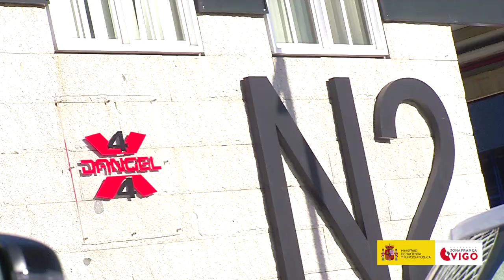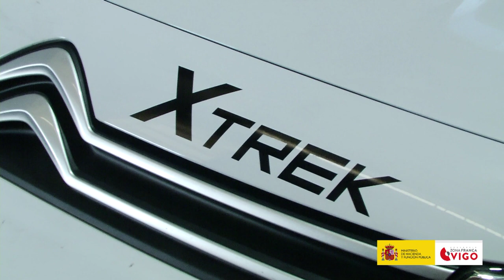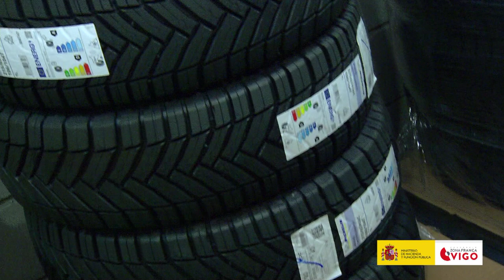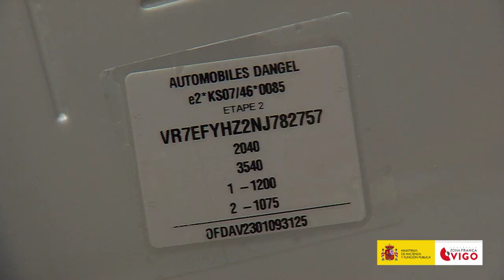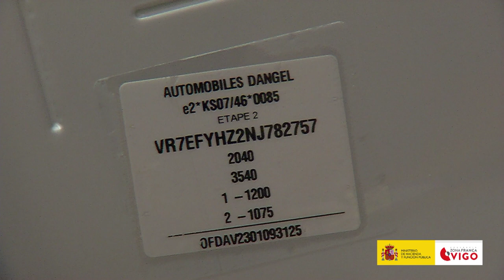Conocemos @automobilesdangel en @ZonaFrancaVigo | By CdRas